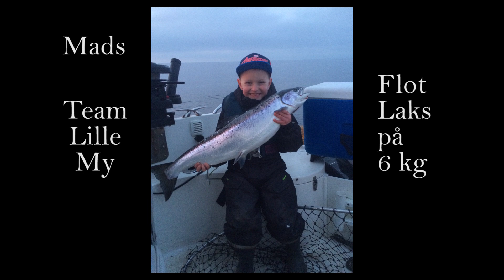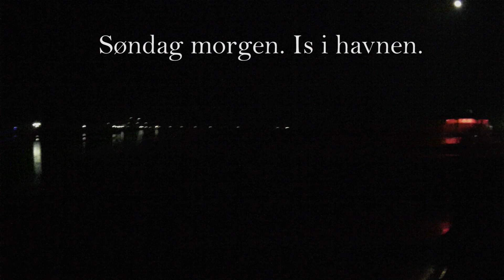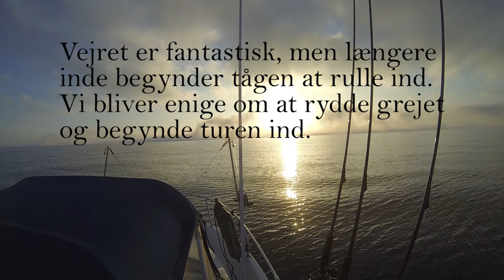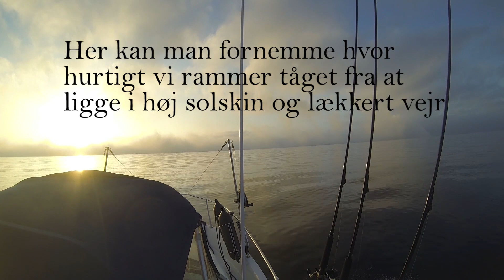Laksetrolling på Møn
Weekenden 27/28 februar 2016 blev brugt på Møn efter laks. Vi fik en flot fisk lørdag og mistede også en. Søndag blev en nuldag. Men både flot vejr og dårligt vejr. Men fantastisk dejligt at kunne bruge en hel weekend på sin hobby.